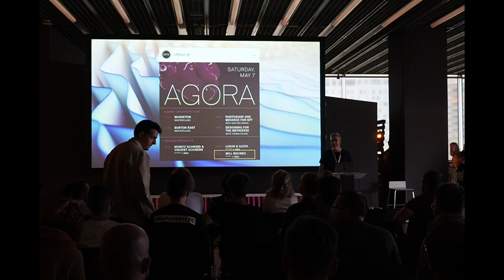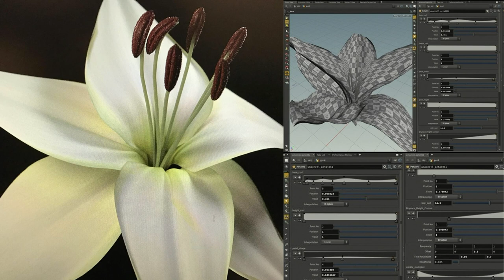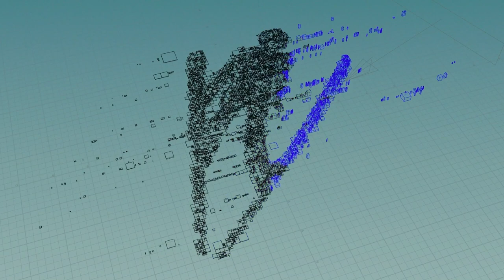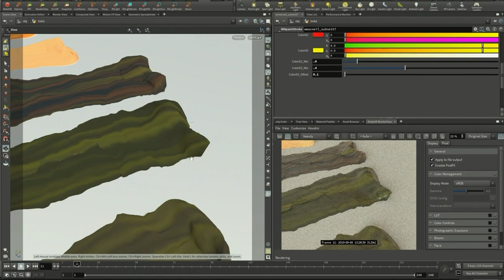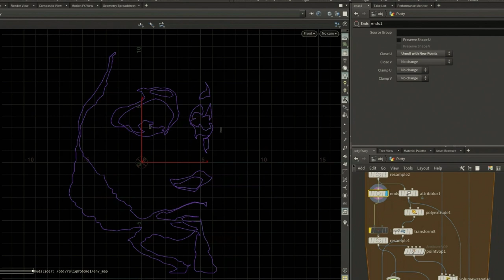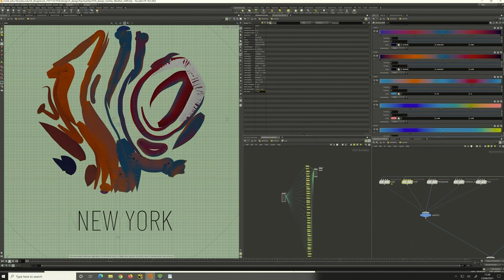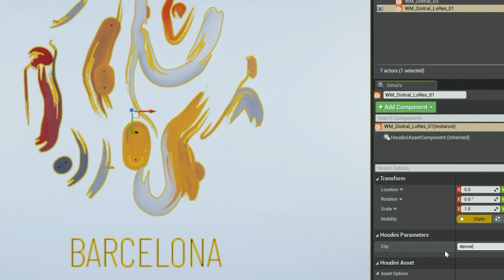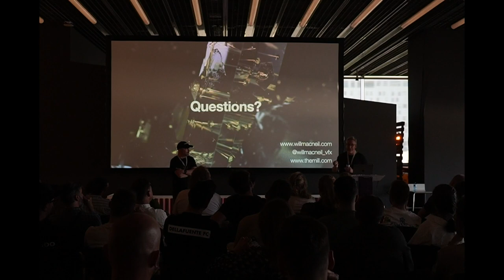Houdini Made Me Do It | Will MacNeil | OFFF HIVE 2022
A look at how designer Will MacNeil’s whole approach to 3D art changed when he started using Houdini.

Will MacNeil is a Design Director in The Mill’s Experience department, a generative art hobbyist and overall Houdini lover. In this talk he’ll take you through several projects including the Winter Olympics Closing Ceremony, The Death Stranding Wall installation for Kojima Studios and films for Riot Games as well as his personal projects such as Stroke-It, a tool for making oil painting effects in Houdini, and D’istral, a system that generates paintings based on live weather data. He’ll show how Houdini made some of these near-impossible projects possible.